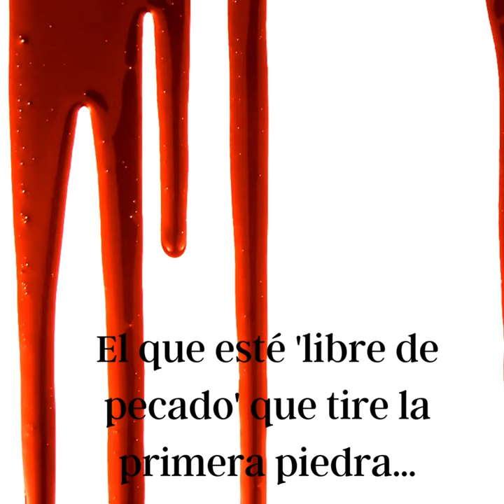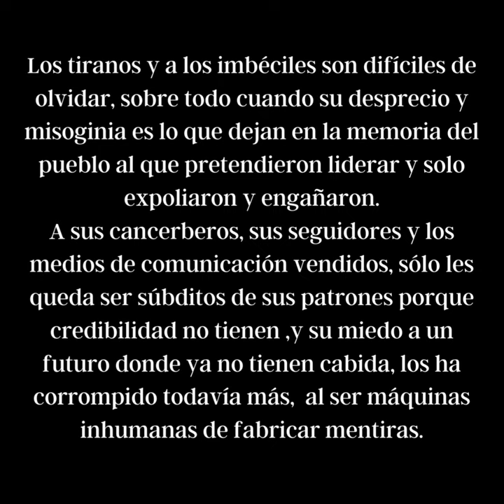El que esté libre de pecado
Si tienes memoria sabrás qué hacer